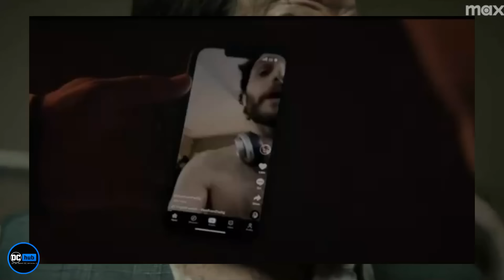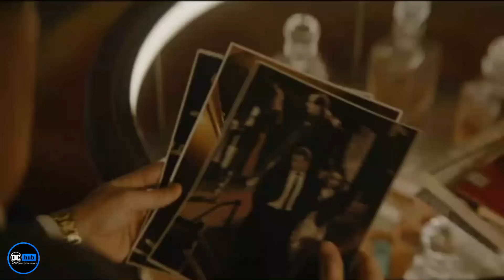تحليل مسلسل The Penguin الحلقة الخامسة مع أهم الـ Easter Eggs حلقة Homecoming !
🎬 تحليل الحلقة الخامسة من "بنجوين" 🎬
في هذه الحلقة المثيرة، نشهد تحولًا دراماتيكيًا في مسار الأحداث، حيث تتبنى "صوفيا" هويتها الجديدة بعد الانفصال عن عائلتها وتبدأ في بناء إمبراطوريتها الخاصة. بينما يكافح "أوز" مع مشاعر الخسارة والخجل من ضعفه، نجد أن التوترات تتصاعد بين العائلات الإجرامية في غوثام. الحلقة تسلط الضوء على العلاقات المعقدة، والتحولات المؤلمة، والقرارات الصعبة التي يواجهها كل من "أوز" و"صوفيا" في سعيهم للسلطة.
📌 نستعرض في هذا الفيديو:
    التحليل العميق لتطور شخصيات "أوز" و"صوفيا".
    العلاقات المتشابكة بين عائلات الجريمة وتأثيرها على الأحداث.
    الرمزيات والإشارات الثقافية في الحلقة، بما في ذلك المشاهد المحورية والرسائل الاجتماعية.
    كيف تساهم هذه الحلقة في رسم ملامح الحرب بين العصابات في غوثام.
انضم إلينا لاستكشاف كل التفاصيل الدقيقة والأفكار المتعمقة حول هذه الحلقة المثيرة.
تابع الفيديو عشان تعرف اكتر عن خطط DCU Studios ! 👇🏻

📝 English Description For Foreigners 🗣️:
🎬 Penguin Episode 5 Analysis 🎬

In this exciting episode, we witness a dramatic shift in the course of events, as Sophia embraces her new identity after being separated from her family and begins to build her own empire. As Oz struggles with feelings of loss and shame about his weakness, tensions rise between Gotham's crime families. The episode highlights the complex relationships, painful transitions, and difficult decisions that both Oz and Sophia face in their quest for power.

📌 In this video, we review:

An in-depth analysis of the development of Oz and Sophia's characters.

The intertwined relationships between crime families and their impact on the events.

The symbolism and cultural references in the episode, including pivotal scenes and social messages.

How this episode helps shape the war between gangs in Gotham.

Join us to explore all the nuances and insights about this exciting episode.